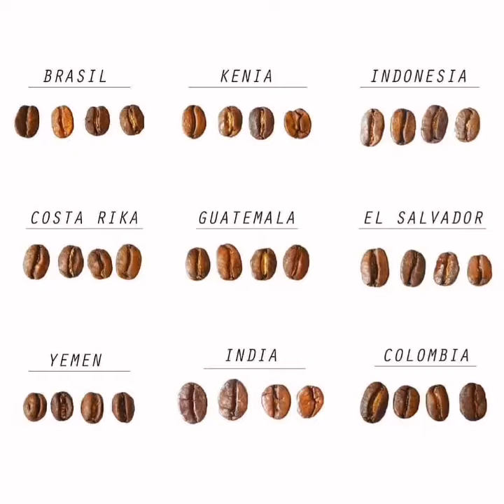CARA MENGAMBAR BURUNG ELANG LATTE ART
Rasa pahit dan manis di dalam secangkir kopi dapat diartikan bahwa di dalam hidup tidak hanya manis yang kamu dapat, tetapi terkadang kamu juga merasakan pahit.
Tips Lancar Latte Art :
- Biasakan Lemaskan pergelang tangan
- Latihan dengan Media Air panas 40 ml + pewarna makanan
- Cabun Cair 1 Sdt dan air putih dingin 3/4 milk Jug/Jar

Attention !!!
This channel is just for fun not for money,
a place to learn and share knowledge, expertise and experience from all sources.
If you have suggestions, criticisms or reprimands.
Please contact IG: @quinxiotic